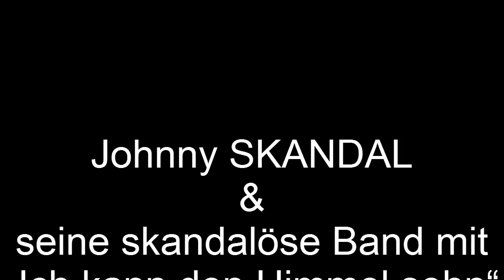Johnny SKANDAL & Jürgen Drews (Saarländischer Rundfunk)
Johnny SKANDAL & seine skandalöse Band
Johnny SKANDAL & Jürgen Drews
Saarländischer Rundfunk